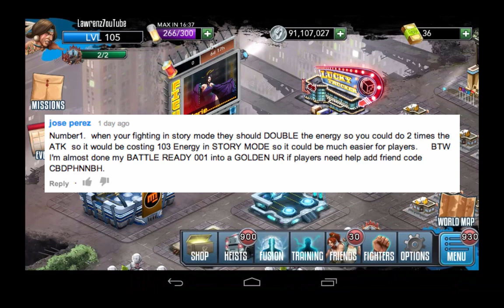Rage of the Immortals Epic Boss Valerie and Rare and Above Stat changes.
GREE's Rage of the Immortals.  In this video, I'll be showing you the latest epic boss Valerie (Aug 13-19) dual element water and shadow, and I'll be talking about the new change to damage